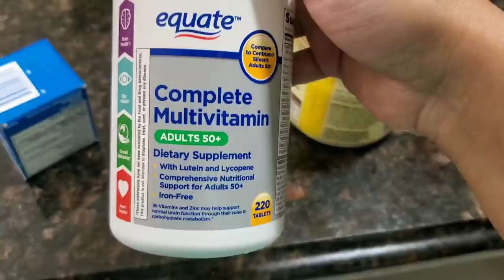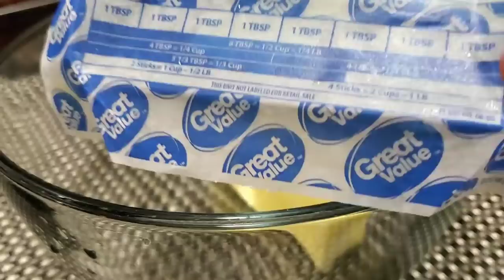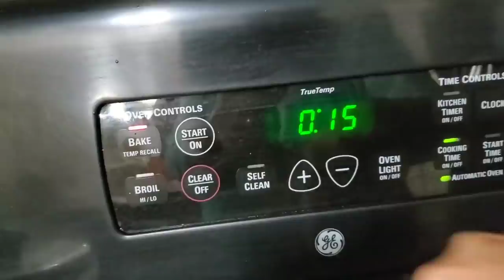বাটার কুকিজ রেসিপি|Butter Cookies Recipe|Wahida's Tiny World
1 and 1/2 cup all purpose flour or more
1 egg
1/2 cup butter
1/3 cup sugar
Pinch of salt if your butter is unsalted

✅ Food processor Link/আমার ফুড প্রসেসর লিংক

✅ঘি এবং গরম মসলা রেসিপি